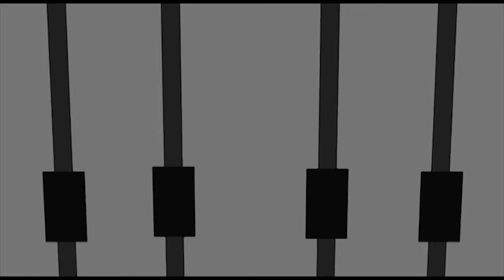Lisa Rietveld - Mr Jones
Tijdens Purmission op zaterdag 22 november was de Purmerendse zangeres Lisa Rietveld, samen met haar gitarist te gast. Ze zong 2 nummers. Haar eigen nummer Mr. Jones en een cover genaamd Sunny. Bekijk hier het live optreden met: Mr Jones.